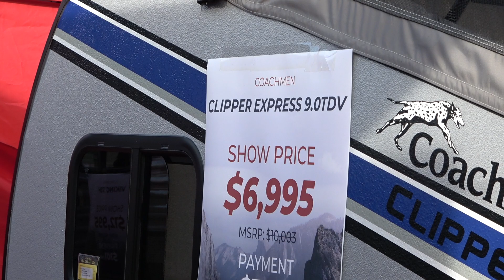mini caravan Coachmen Clipper 2020